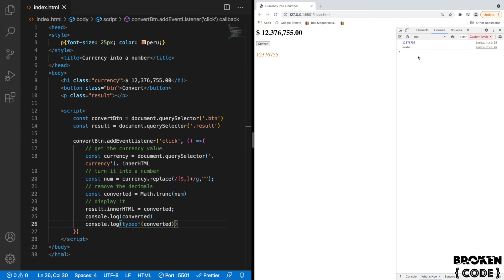How to convert a currency String into a Number with Javascript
In this example we will start with a currency string with a dollar symbol($) and with the help of Javascript we will turn it into a number. Once it has been turned into a number we will be able to do any mathematical operation with it.